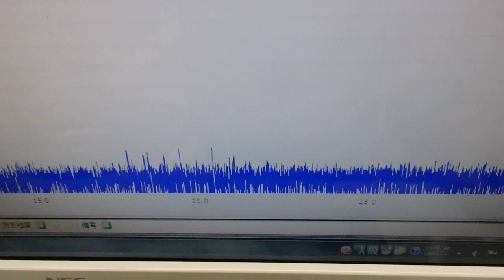脱気マイクロバブル発生液循環装置 ultrasonic-labo